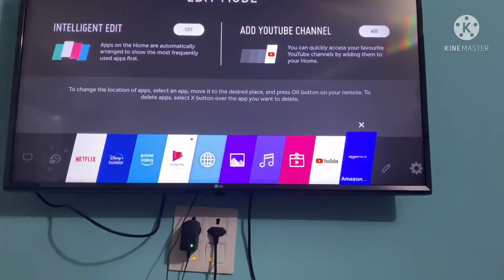How to delete a app on Lg Smart/Android Tv ?